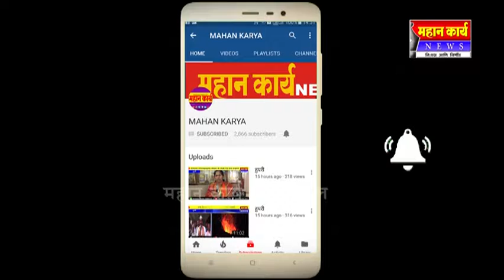विद्यामंदिर अर्जुनवाड येथे राजर्षी शाहू महाराज जयंती साजरी